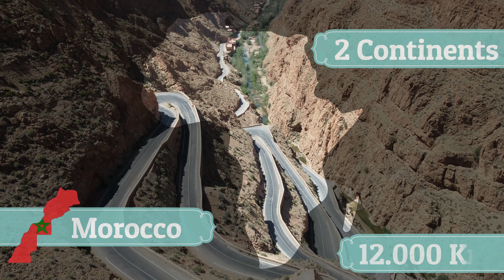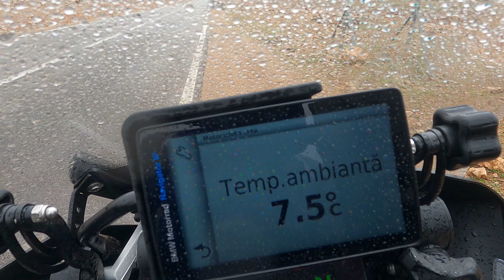The road to the desert, Ziz Valley. Morocco Ep. 6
Hello guys!
We woke up in a cold, rainy day in the beautiful city of Fes, we wanted to visit the city, but everything was closed due to the Ramadan. So we decided to go further south. We pass through impressive canyons, along the Ziz River. The geological structure of Morocco is an indescribable spectacle. This route is probably one of the most spectacular and scenic route from our vacation in Morocco.

Racing